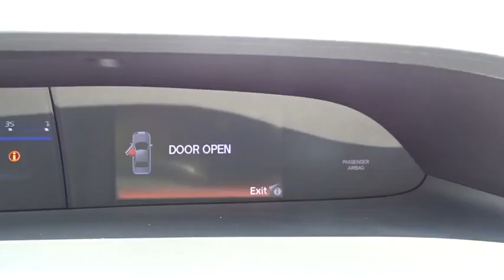2013 Honda Civic San Antonio, Austin, Houston, Boerne, Dallas, TX HA8084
2013 Honda Civic

Gunn Honda
14610 IH-10 W

Less than 35k Miles... New Arrival!! CARFAX 1 owner and buyback guarantee.. Safety equipment includes: ABS, Traction control, Curtain airbags, Passenger Airbag, Stability control...Other features include: Bluetooth, Power locks, Power windows, Auto, Air conditioning...